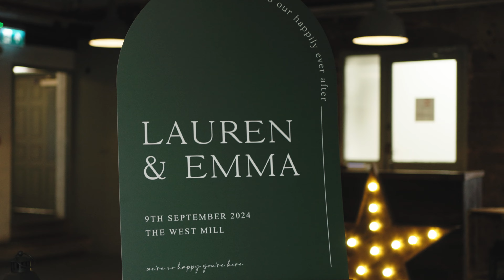'I can't wait to grow old with you' - Emma & Lauren // The West Mill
Emma & Lauren got married at The incredible West Mill venue in Darley Abbey, Derbyshire.

These two stunning brides shared the most incredible aisle moment I have ever witnessed. It was dramatic, it was beautiful!

Team
Venue @thewestmill
Video @owvideographers
Photo @essieloutriffittphotography
Dress @charlotte.elizabeth.bridal
Dress designer @allisonlouisebridal
Veil @richarddesignsbridal
Shoes @rainbowclubuk
Jewellery @lilyandrooldn
Suit @charlottemillsshoes
Waistcoat @reiss
Shoes (Lauren) @drmartensofficial
MUA (Emma) @laurenyatespromua
MUA (Laure) @makeupbylaurendearden
Hair (Emma) @klsbridal
Hair (Lauren) @hairbysamanthaashley
Catering @jenkinsonscaterers
DJ @sheffieldweddingdj
Mini Golf & Garden Games @rusticandvintagecartsandprops

MB01OEWV3AN4JDJ